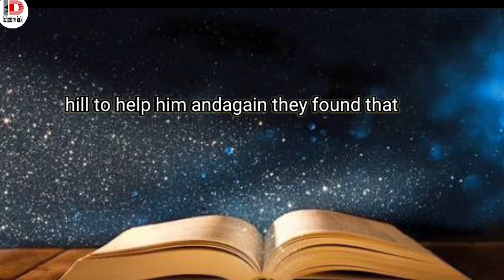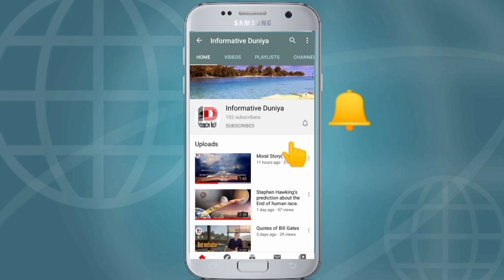THE BOY WHO CRIED| Moral Story(2)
It's a moral story number (2)
Also watch